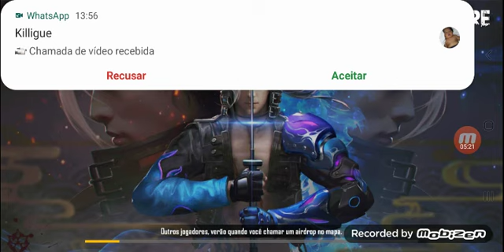Nada pra nada nofefre